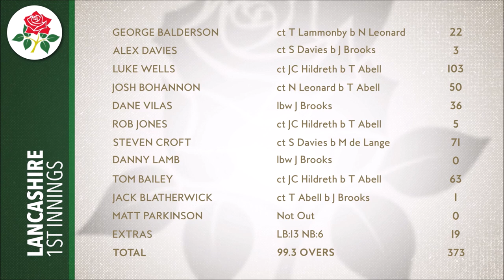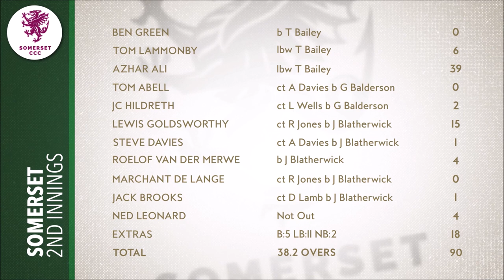HIGHLIGHTS: Lammonby scores century on crazy day of cricket